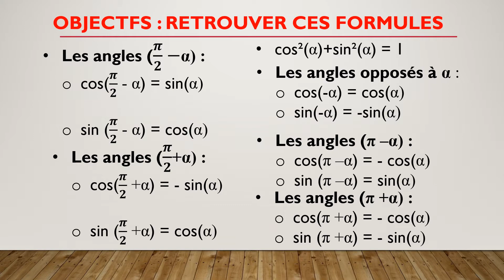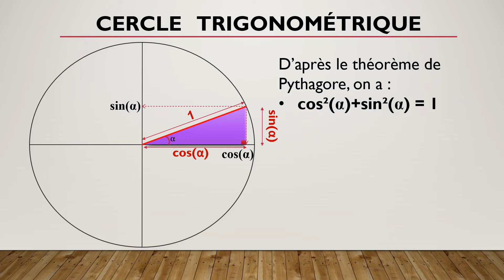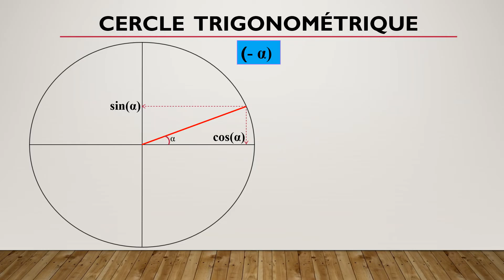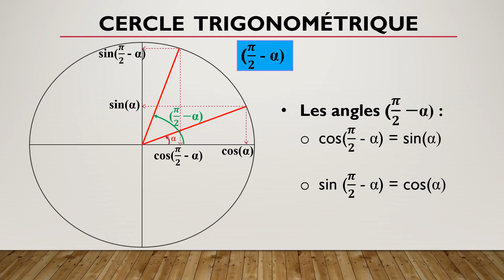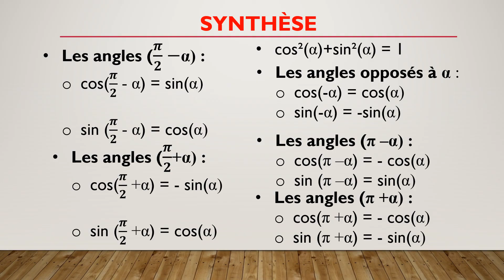Retrouver les formules des sinus et cosinus facilement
Cette vidéo explique comment retrouver très facilement les sinus et cosinus d'un angle, de son opposé, de l'angle (π +α), de l'angle (π -α), de l'angle (π/2 +α), de l'angle (π/2  - α) à l'aide du cercle trigonométrique.